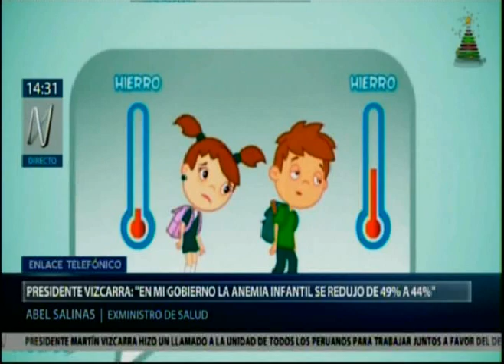Vicarra : En mi gobierno la anemia infantil se redujo de un 49 a 44 % - Canal N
Entrevista al Dr Abel Salinas, ex ministro de Salud.